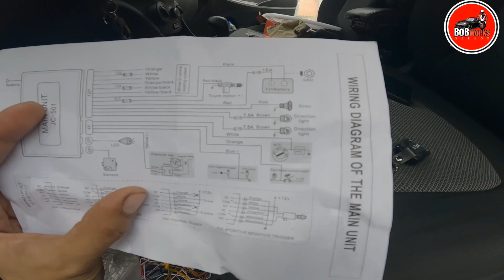How To Install Car Alarm For Hyundai Accent